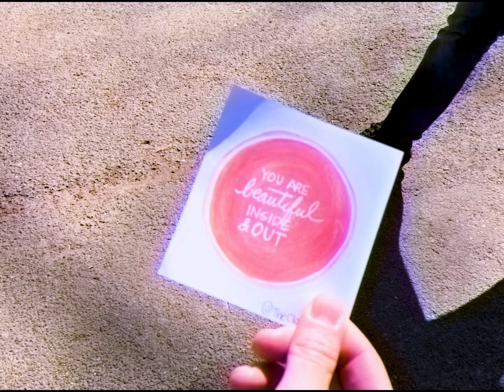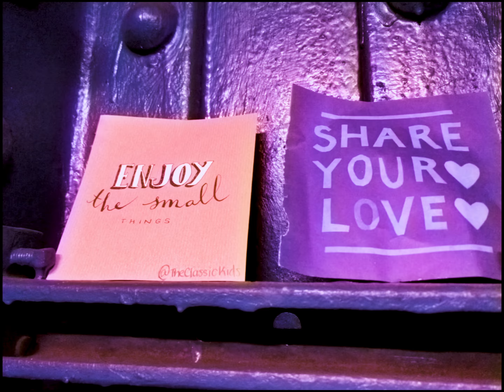The Classic Kids- Better Days [OFFICIAL MUSIC VIDEO]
Director: Hana Haley
Editor: Hana Haley
Location : New York City
Starring: The Great People of NYC & The Classic Kids

Written/Composed By: Shep Goodman Aaron Accetta The Classic Kids
Produced By: Shep Goodman Aaron Accetta

LYRICS:

Cant feel the sun
if you hide in the shade
never know who you are
if you stay in one lane

i got this feeling that I can't shake no matter what they say
these are the better days

if you fall below
don't know where to go
you will find your way

take a leap of faith

ohs x4
These are the better days x2

If youre up against the ropes
don't be scared or lose your hope
these are the times you'll miss the most
looking back when you're grey and old

These streets are made of gold
dreams that break the mold
deep down in my soul
can you feel it